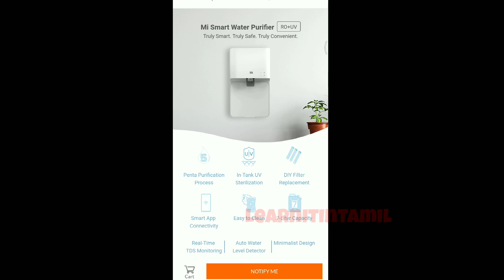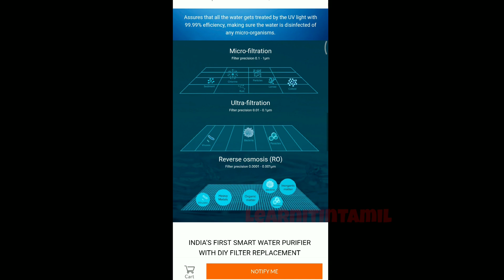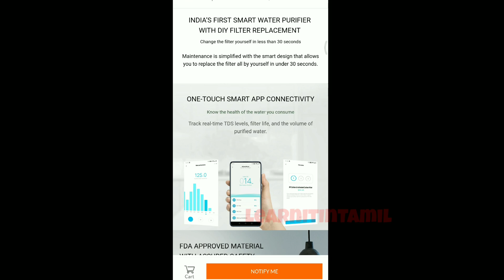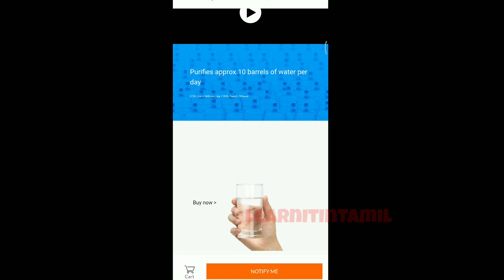Mi Smart Water Purifier|Xiaomi|Features&Specifications|LearnItInTamil|தமிழ்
1st sale starts on 29th Sep 2019!